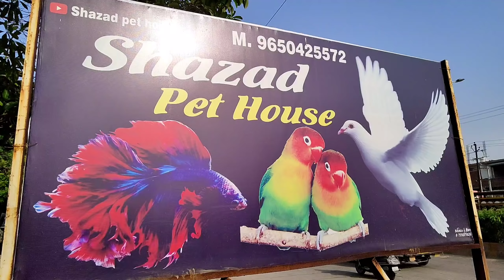Shazad bhai kabutar wale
sabse saste kabootar Loni